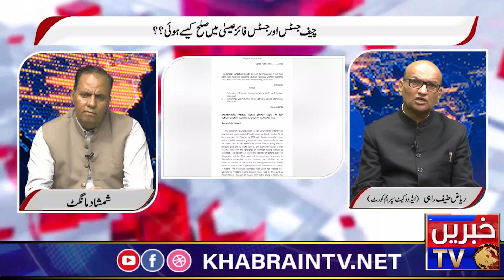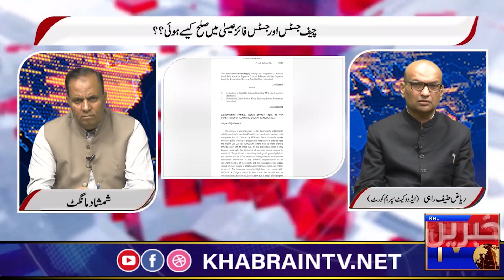Contempt of court application change the supreme court?? | Riaz hanif rahi exclusive interview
latest news
breaking news
imran khan latest news
bol news
live news
pakistan news
islamabad latest news
imran khan latest
news live
islamabad,news update
news
islamabad police latest news
samaa news live
samaa news
islamabad high court news
islamabad high court
dunya news
news updates
pakistani news